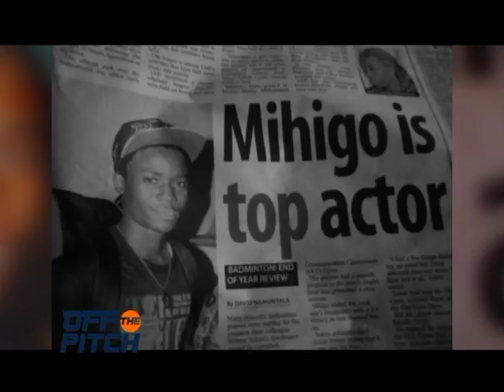Off The Pitch: The rise of Daniel Mihigo, from Nsambya to the World [2/3]